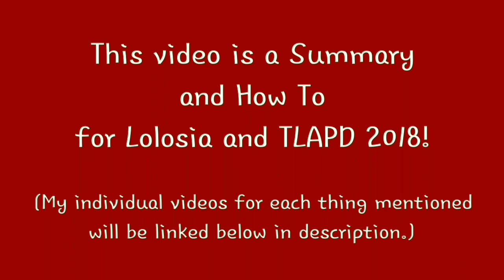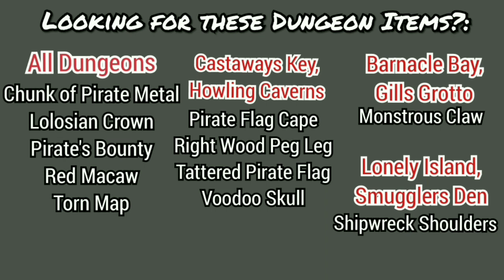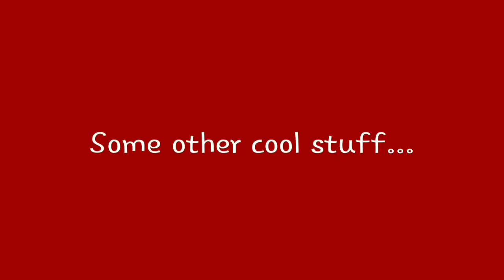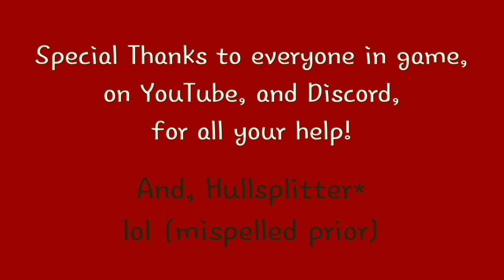AQ3D Lolosia & TLAPD 2018! | Summary & How To! | New Morphs! Buffs! Quests! Titles! Badge! Items!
AQ3D With Bailey YouTube. EVERYTHING Lolosia & TLAPD 2018!
Includes ALL Quests, Morphs (Travel Forms,) Titles, Badges, Buffs, Craft Items, Items, and special items, as well as tips and tricks and how to guide.

New Morphs/Travel Forms: Red Macaw, Salty Parrot, Cursed Pirate Skeleton, and Lolosia Land Shark

New Buffs: Dry Jerky, Spicy Jerky

New Badges: Purchase 2018 Pirate Collection for Badge on your Character Page.

New Titles: Shark Puncher, Sea Marauder

New Daily Quests and Dungeons, Located at Captain Rhubarb, under Pirate Excursions (Island Adventure and Mysterious Caves,) Lonely Island, Barnacle Bay, Castaways Key, Howling Caverns, Gills Grotto, Smugglers Bend.

Daily Quests from Capt. Rhubarb include: Pirate Travels, and Special Pirate Missions for Guardian Members.
New Daily Quest at Gunpowder Mary as well, to earn Lolosian Crown.

Pirate Class Tokens are earned by doing Captain Rhubarb's Daily Quests. 5 Tokens rewarded per day for non-Guardians, 10 for Guardians.

New Level 22 Weapons and Level 22 Level Cap!